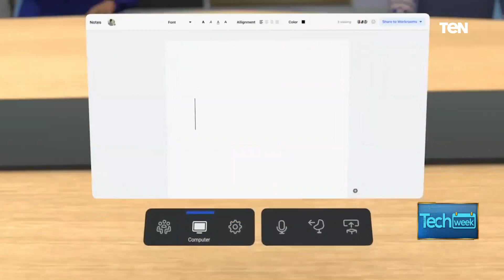"ميتافيرس".. خيال يسيطر على الواقع خلال 2022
لقاء مع المهندس مصطفى أبو جمرة، خبير نظم المعلومات، مع الإعلامي عمرو عصام، ببرنامج Tech_Week، والحديث حول "ميتافيرس"، وكيف أصبح الخيال يسيطر على الواقع خلال 2022